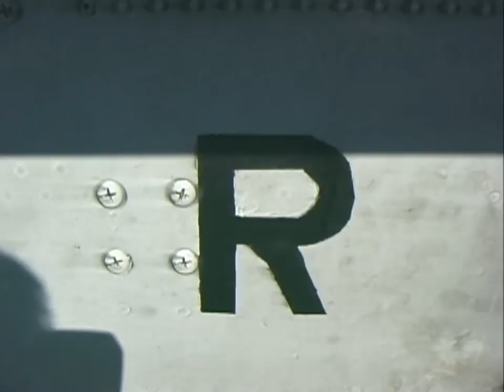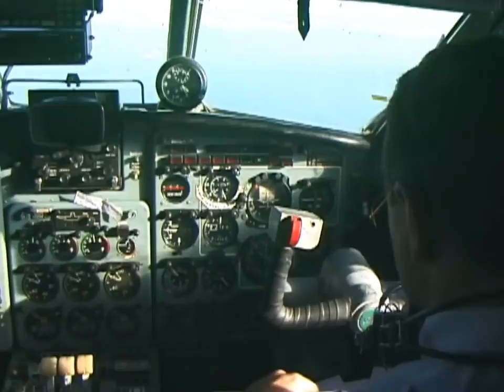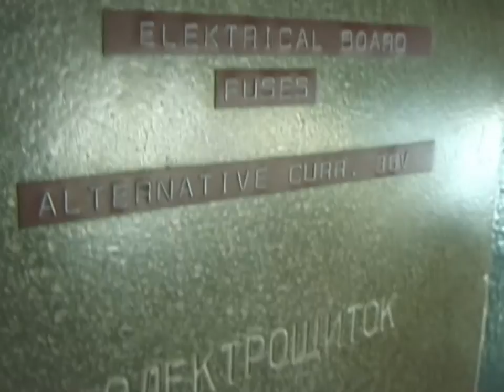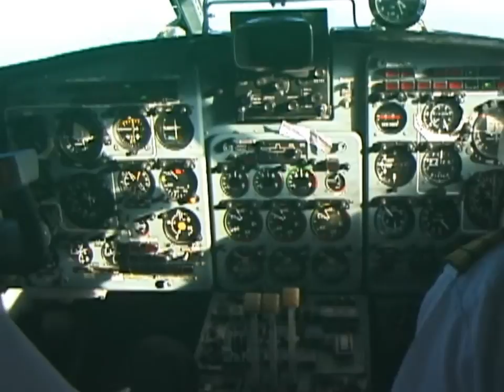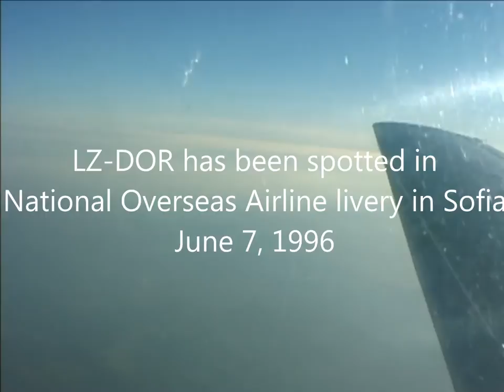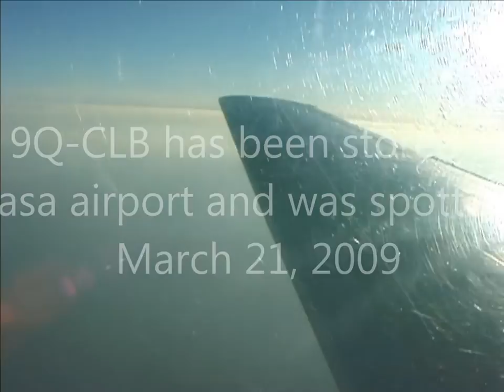THE SIGHT & THE SOUND 7/13 : Hemus Air YAK-40 LZ-DOR inflight documentary from Bratislava to Sofia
In June 2000 I was offered the opportunity to sample life onboard Hemus Air's fleet of YAK-40 and TU-134.
I came all the way from Osaka, Japan and was rewarded with a full day of pure flying heaven onboard Hemus Air's oldest YAK-40, LZ-DOR, manufactured in 1972. This day should take us all the way from Sofia to Leipzig, Germany and back again to Sofia, one of the few scheduled rotations of a YAK-40 into EASA Europe. This program features the fourth and last leg from Bratislava to Sofia on a beautiful sunny evening.

Flight details
Flight : DU 808
Date : Monday, June 5, 2000
Aircraft : YAK-40
Registration : LZ-DOR
Former registrations :
- LZ-DOR (Balkan Bulgarian Airlines)
- LZ-DOR (Hemus Air)
- LZ-DOR (National Overseas Airline with Arabic titles)
Later registrations :
- 9Q-CLB (Air Zaire)
Built : 1972
From : Bratislava (BTS)
To : Sofia (SOF)
Take off : 17.17 h (1517 UTC)
Touch down : 20.16 h (1716 UTC)
Flying time : 1 hours 59 minutes
Flying distance : 916 km
Altitude : 7.000 m
Speed : 470 km/h
Captain : Georgiev
First Officer : Zashev
Flight Engineer : Penchev
Cabin Crew : Tzvetkova